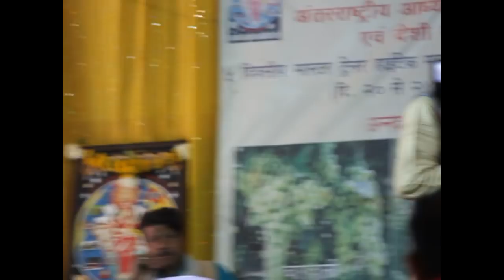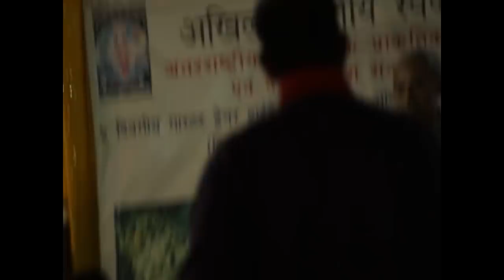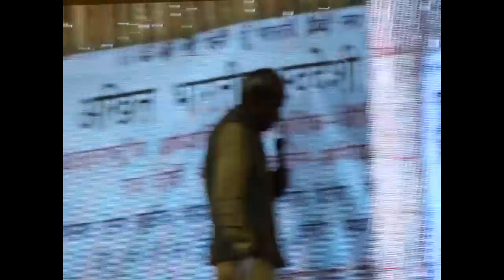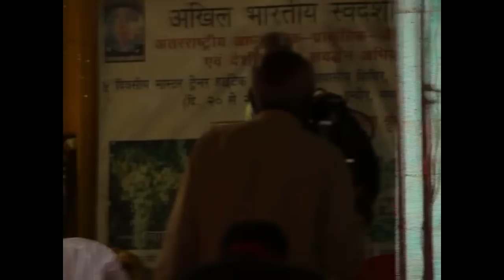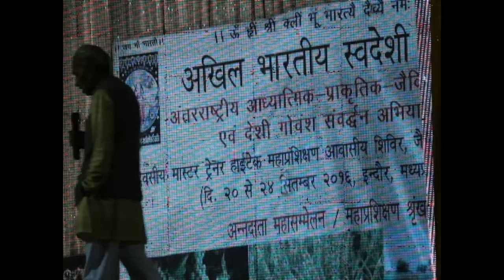जीरो बजट प्राकृतिक खेती- श्री सुभाष पालेकर जी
Zero Budget Natural Farming,
Spiritual Farming.
अध्यात्मिक खेती,
ZBNF,